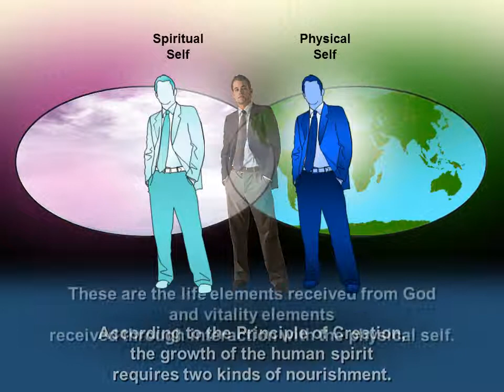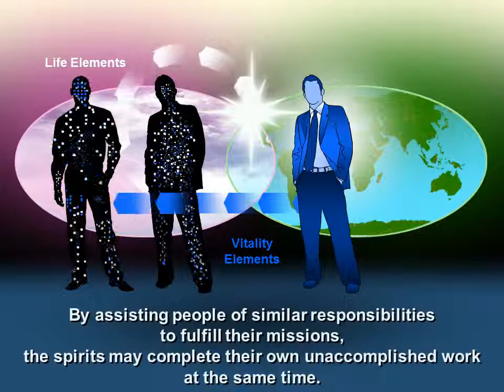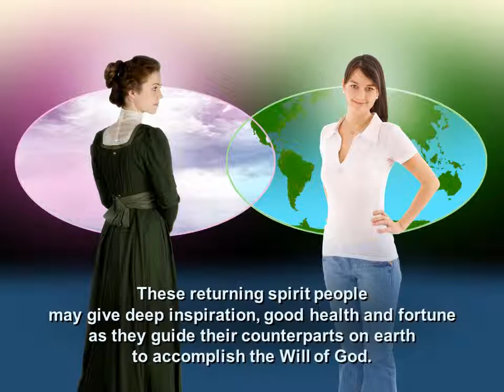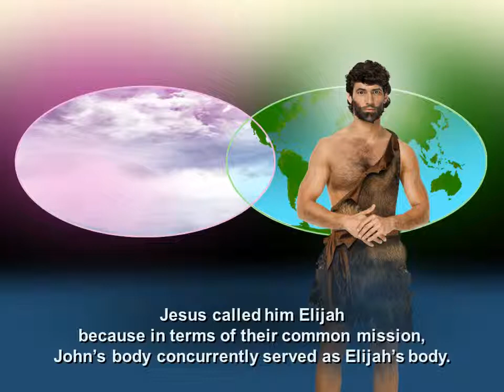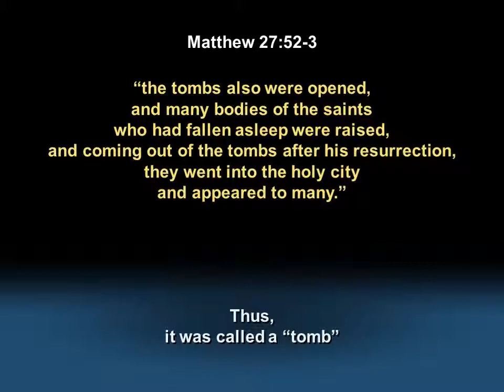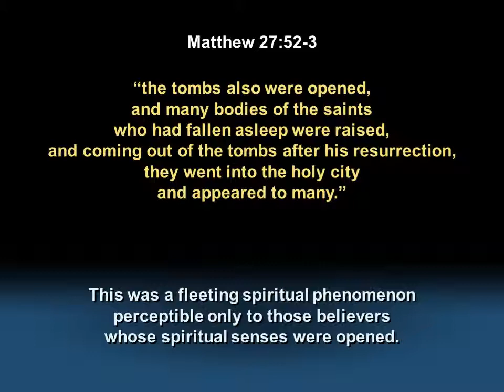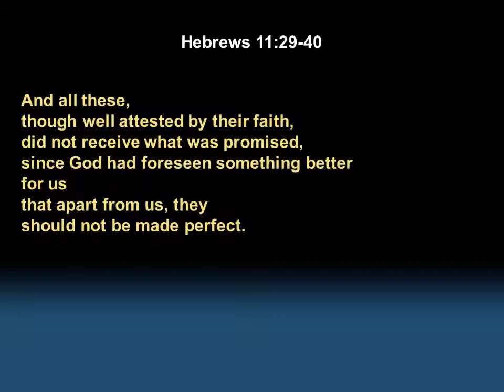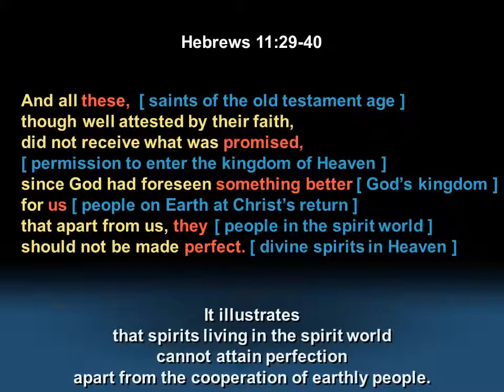73 Returning Resurrection